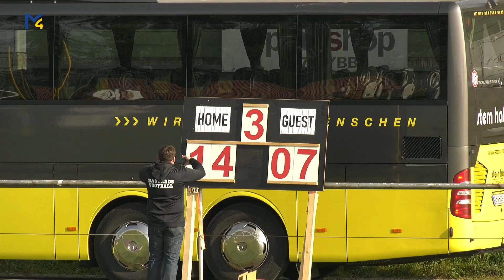Der Bann ist gebrochen: Bastards vs. Predators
Nach vier Spielen ohne Punkte war es vergangenen Sonntag am heimischen Danubefield in Sarling soweit: die Mostviertel Bastards empfingen die Predators aus Steyr und konnten endlich ihren ersten Erfolg in diesem Jahr einfahren.